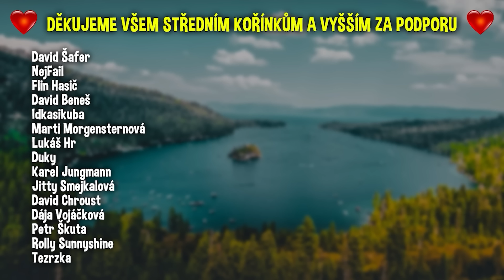NAŠEL JSEM ZNOVA NA OMEGLE HOLKU, KTERÁ UMÍ NOVÉ NEUVĚŘITELNÉ ZVUKY A TAKHLE NEČEKANĚ TO ZNĚLO😱..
Co nového se slečna dokázala naučit za zvuky?😱 Sledujte to všichni až do konce, stojí to opravdu za to:)

Sleduj IG: @nevidanej_koren
Edit: Já